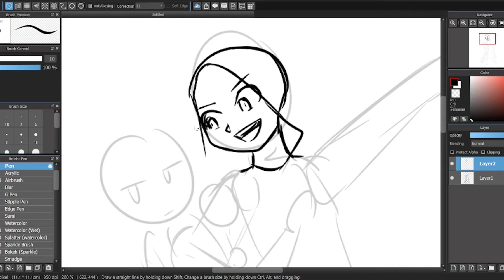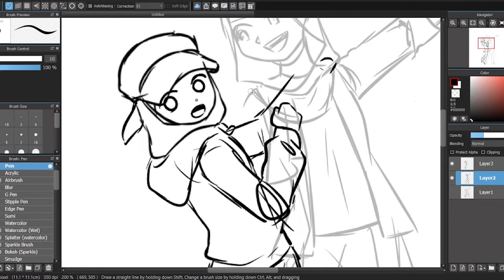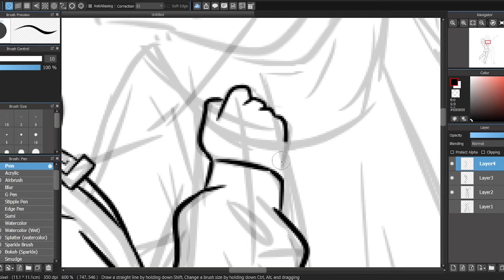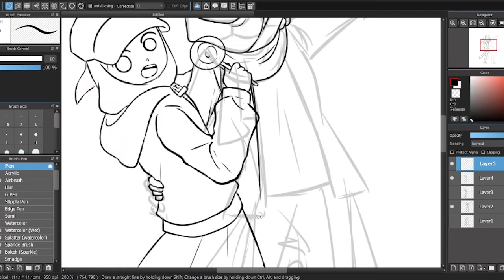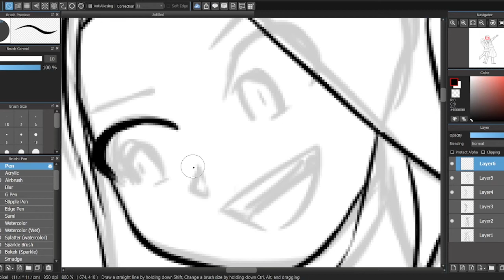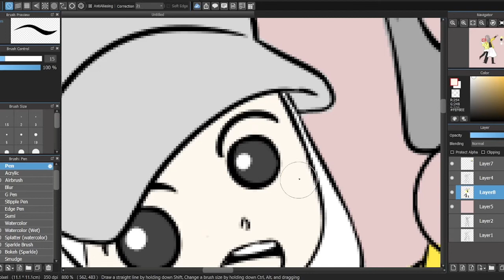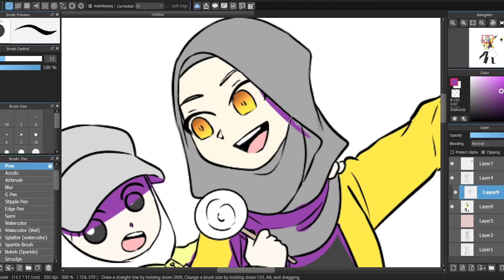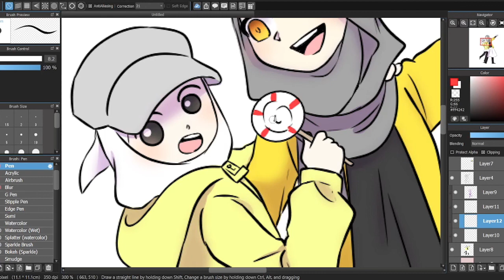Speedpaint - Jom Lukis (uwu)